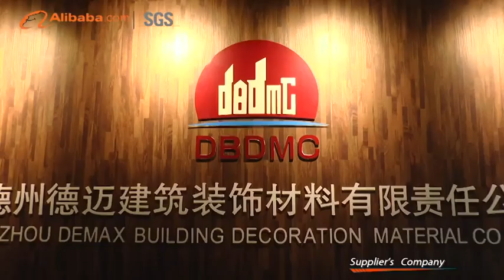德迈视频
Vinyl floor pvc floor lvt flooring pvc sheet floor vinyl plank flooring